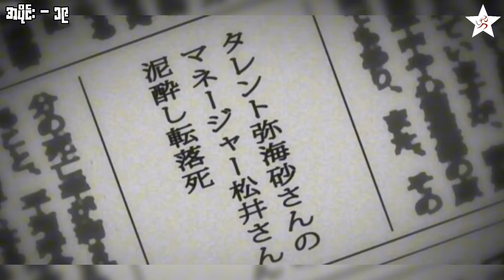မတ်ဆူဒါကို ကယ်တင်ခြင်း | အပိုင်း (၁၉) | Death Note Ep(19)